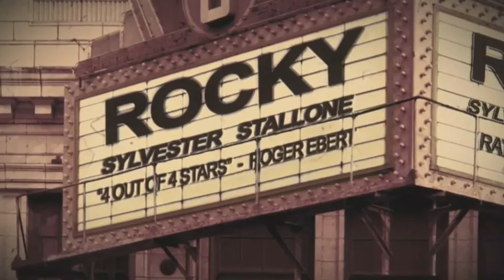The Real Rocky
Directed by Jeff Feuerzeig, ESPN Films
The story of Chuck Wepner, the inspiration for the film, "Rocky."